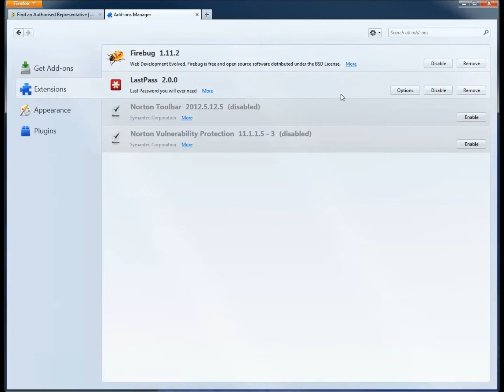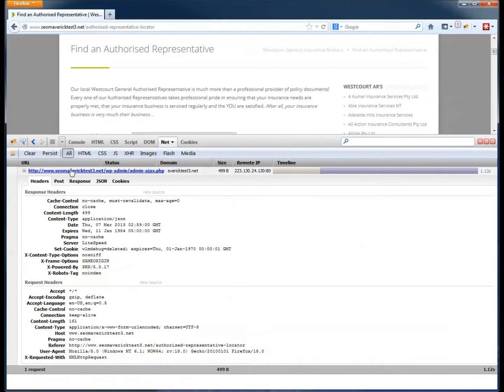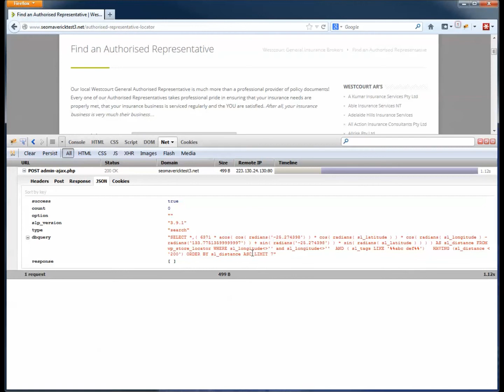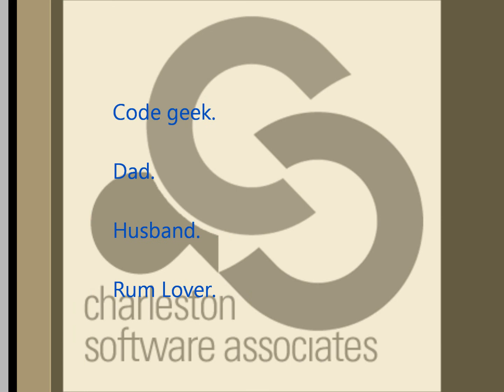Movie - Debugging SLP with Firebug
How to review search results problems with Store Locator Plus.